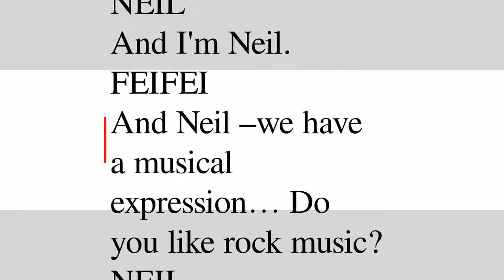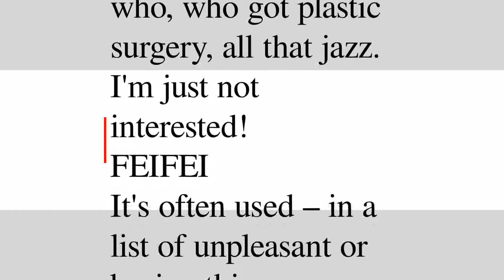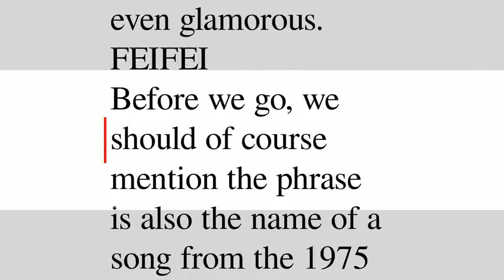The English We Speak — All that jazz | Суфлёр — аудирование по английскому языку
Слушайте этот эпизод в бесплатном приложении для аудирования на английском Суфлёр

Описание:
When jazz isn't jazz…

Словарь:
celebrity (noun) – знаменитость, известность, знаменитый человек;
compare (verb) – сравнивать, сверять, уподоблять, сравниться;
couple (noun) – пара, свора;
course (noun) – курс, ход, течение, блюдо, направление;
dinner (noun) – обед;
drums (noun) – барабан, барабанный бой, барабанчик, бочка, бубен;
expression (noun) – выражение, экспрессия, выдавливание, проявление, оборот речи;
funny (adjective) – смешной, забавный, странный;
gossip (noun) – сплетня, слухи, сплетница, светская хроника, кумушка;
gravy (noun) – подливка, взятка;
guitars (noun) – гитара;
ironic (adjective) – иронический;
leather (noun) – кожа, ремень;
listing (verb) – перечислить, крениться;
means (verb) – означать, иметь в виду, подразумевать, намереваться, думать;
mention (verb) – упоминать, сказать, указать, затрагивать, привести;
phrase (noun) – фраза, оборот, язык;
potatoes (noun) – картофель;
roast (noun) – жаркое, печь, обжарка, обжиг;
similar (adjective) – подобный, соответствующий, одинаковый, близкий, одноименный;
things (noun) – вещь, дело, предмет, обстоятельство, создание;
unpleasant (adjective) – неприятный, нелицеприятный, неприглядный;
weekend (noun) – уикенд;
welcome (verb) – приветствовать, добро пожаловать, встретить, одобрять, приглашать;